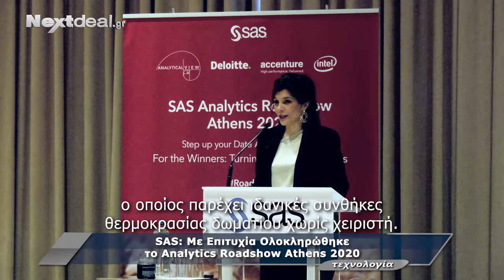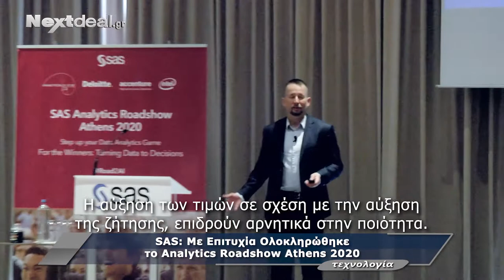SAS Analytics Roadshow 2020